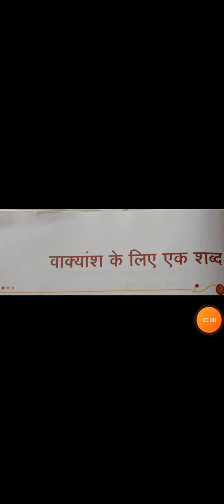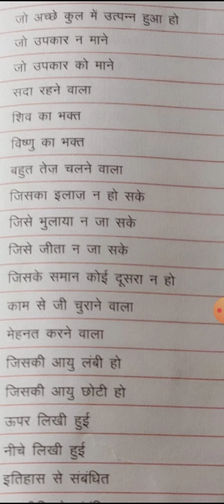Subject Hindi Grammar वाक्यांश के लिए एक शब्द